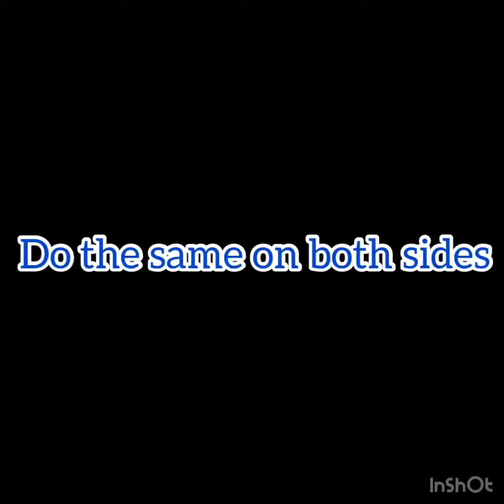Apparel Tailoring Class Week 16